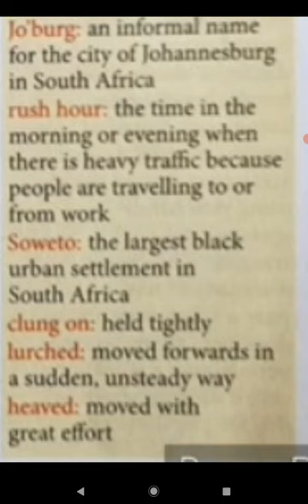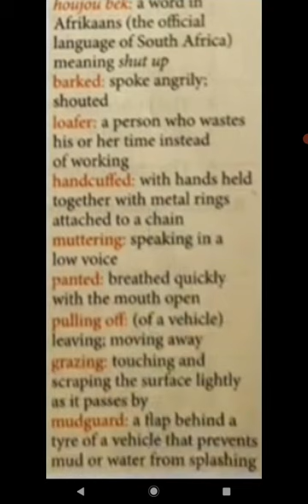COLLINS ENHANCED ENGLISH ALIVE COURSEBOOK CLASS 8 == JOURNEY TO JO'BURG MEANINGS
JOURNEY TO JO'BURG
MEANINGS
COLLINS ENHANCED ENGLISH ALIVE
CLASS 8